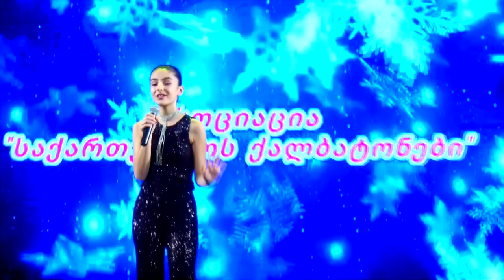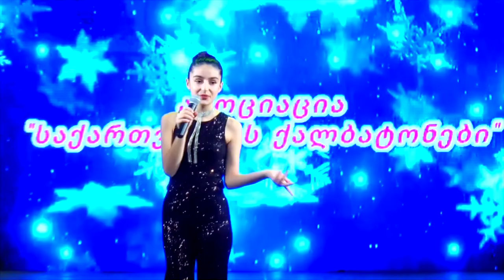მარიამ დალაქიშვილი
🔔 გაქტიურეთ ზარის ღილაკი და ნახეთ ატვირთული ვიდეო პირველმა !